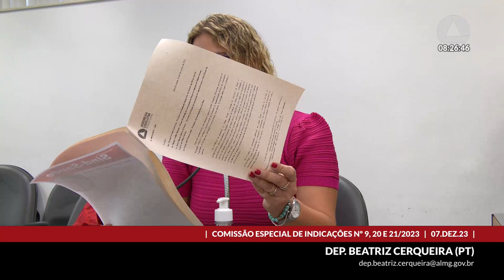07/12/2023 08:00 - Comissão Especial Indicações nºs 9, 20 e 21/2023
Finalidade da audiência: Proceder à arguição pública do indicado.